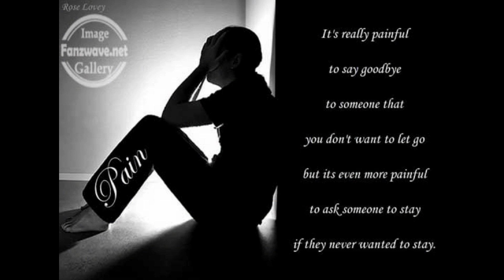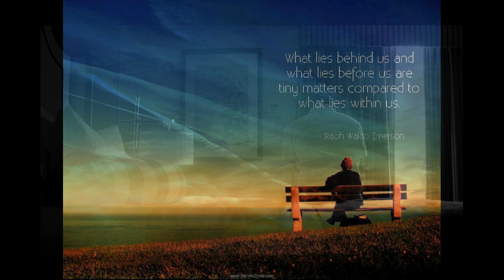Kevin MacLeod - Piece for Two Fingers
A song by Kevin MacLeod, a song that no one ever noticed that Kevin made, but I know some of you might like it.